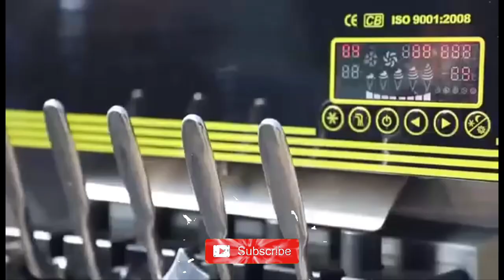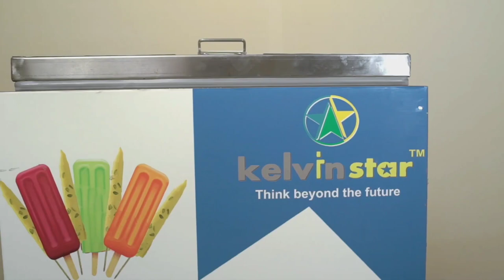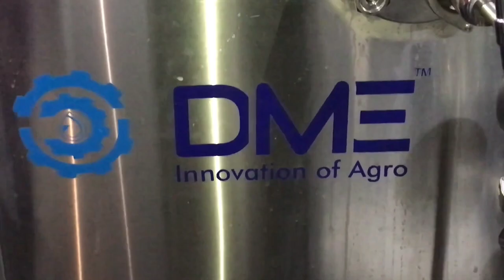Automatic ice cream Maker Machine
ice cream machine,
kulfi machine,
ice cream maker machine,
pepsi making machine,
pani pouch ki machine,
bisleri water machine,

                     support.

                                               𝐒𝐡𝐮𝐛𝐡𝐚𝐦 𝐆𝐮𝐩𝐭𝐚
                                                     Founder